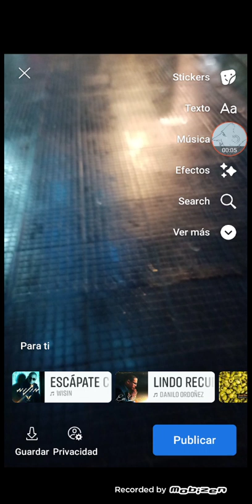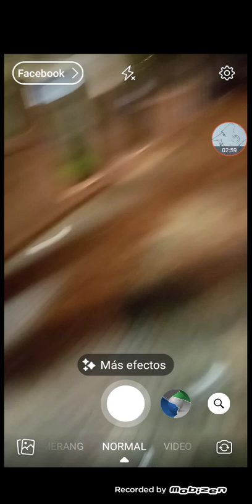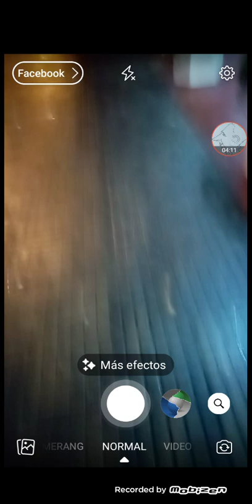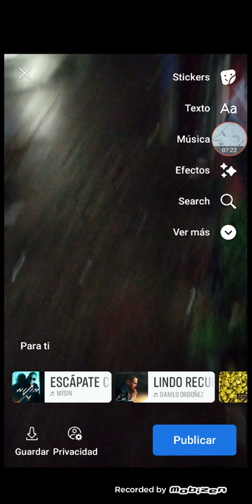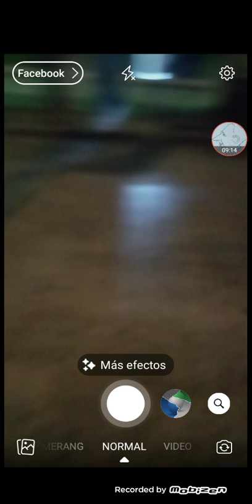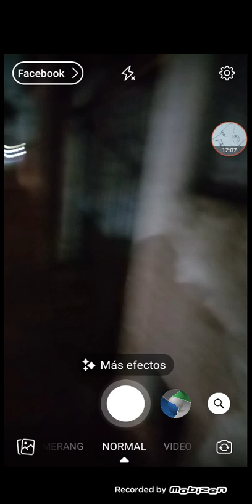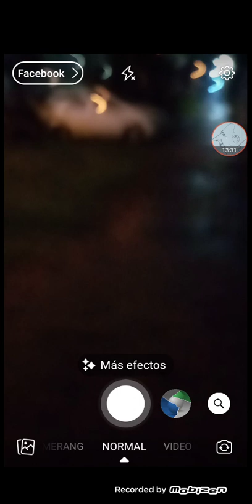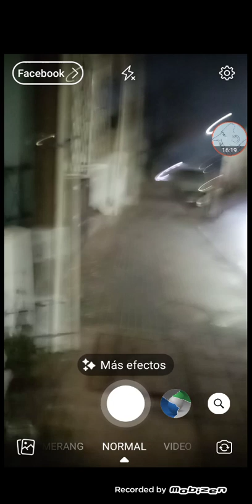Empacho o indigestión por sobrecarga en perros: Causas, prevención, síntomas y tratamientos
algunos videos de clínica veterinaria del Dr. Otero